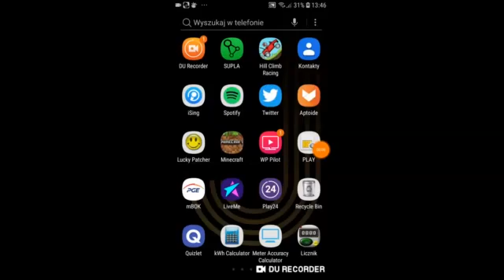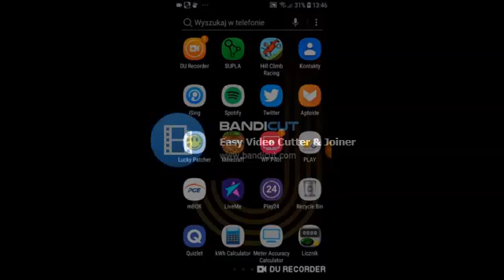gramy w hill climb racing 4